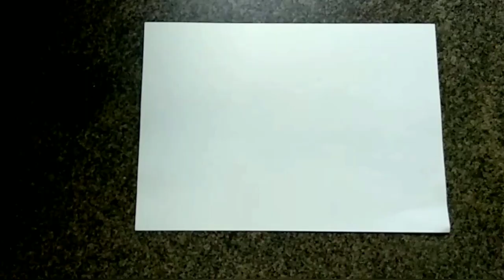Ganesh chaturthi special 🙏 || Harish Patel || HP arts 😎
Wishing a beautiful, colourful and cheerful Ganesh Chaturthi to everyone 🙏
May this festival occasion bring along many more Smiles and celebrations for you🙏